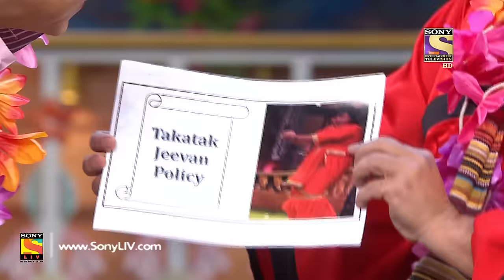The Kapil Sharma Show - दी कपिल शर्मा शो- Ep-78 - Jackie Chan In Kapil's Show–29th Jan 2017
International Superstar Jackie Chan and handsome Sonu Sood are on the sets of The Kapil Sharma Show to promote their new Indo-Chinese film Kung Fu Yoga. Miya Muqi, Disha Patani, Amyra and Director Stanley Tong also grace the show with their presence. Don't miss this incredible episode of The Kapil Sharma Show.